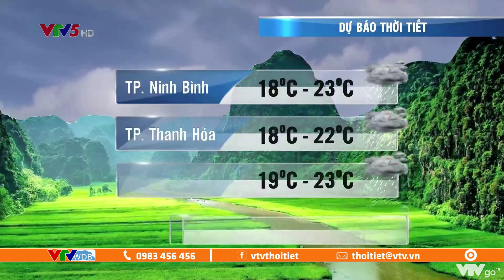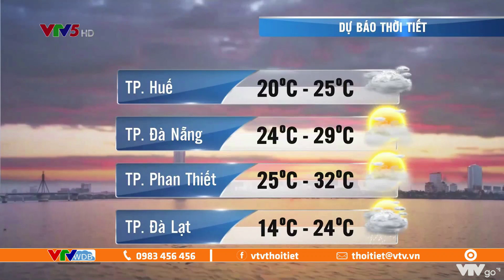Dự báo thời tiết ngày 4/3/2021 | Bắc Bộ có mưa nhỏ, mưa phùn, Nam Bộ khô nóng | VTVWDB